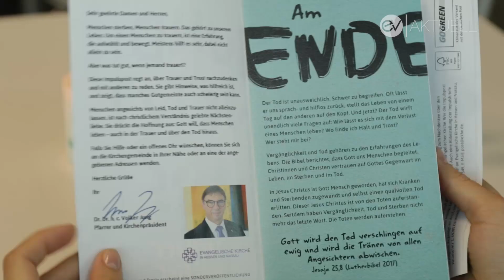Trost bei Trauer finden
„Und Jetzt?“ Das fragt die Evangelische Kirche in Hessen und Nassau in einem Brief an Ihre Mitglieder. Die Kirche macht den Verlust eines geliebten Menschen zum Thema: Trauer, Trost, der Umgang mit dem Schmerz und die Frage: Wie gehe ich mit Trauer um? Mit der eignen, aber auch mit der Trauer von anderen Menschen.

Die Begleit-Website zu dieser Impulspost-Aktion heißt und bietet praktische Hilfen von der Checkliste für Beerdigungen bis zu Formulierungen für Kondolenzschreiben. Dazu gibt es vertiefende Informationen, tröstende Gebete und Lieder, Buch- und Medientipps, Kontaktadressen für Trauerbegleitung vor Ort und vieles mehr.